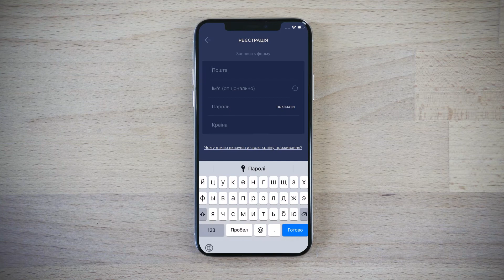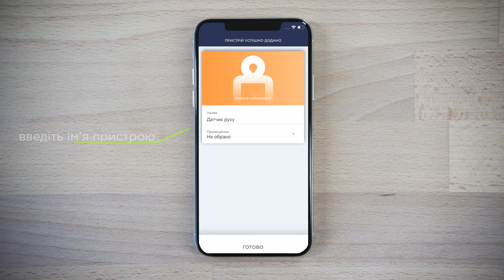Як встановити та налаштувати датчик руху Perenio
Усі продукти розумного дому від Perenio IoT легко встановити та користуватися ними.

У цьому відео —  коротка інструкція, як підключити та налаштувати датчик руху Perenio. Завдяки ПІР-сенсору він виявить сторонніх у приміщенні та одразу надішле сповіщення на ваш смартфон.